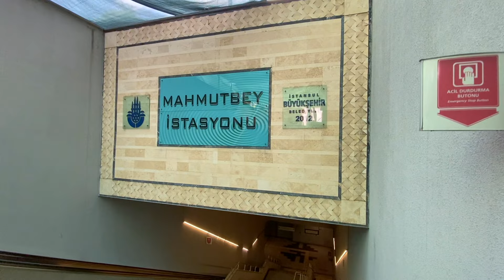رحت لبيت ايكيم و ليلى ابطال مسلسل اسمعني 😨 صدمني الحي !!